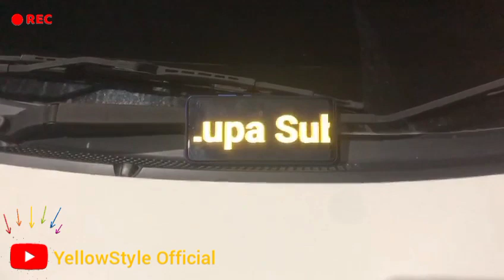Ramai-Ramai ke Pulau Kasu 🤔😱??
Waktunya Balek Batam
Selsai Sudah Acara Tournament, Final Bola Kaki di Pulau Kasu.